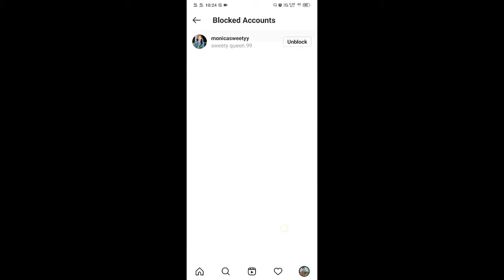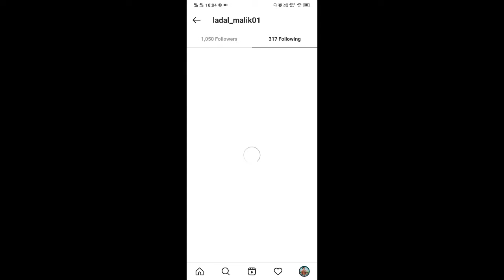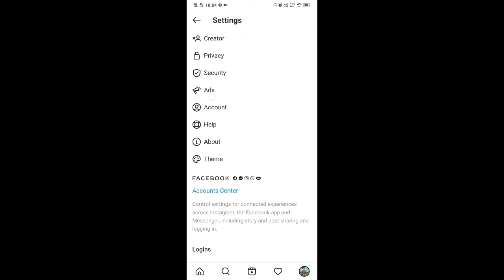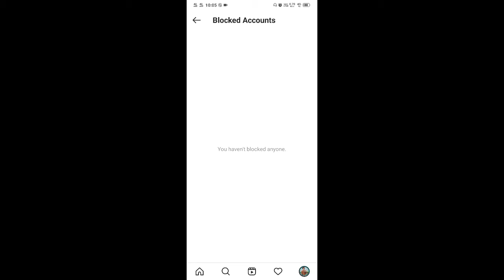How to Instagram 🔥 Block / Unblock || Instagram Block List Seen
Hello Guys 👋

insta pe block ko unblock kaise kare
how to unblock people on instagram
instagram par khud ko unblock kaise kare
instagram unblock
instagram par id ko unblock kaise karen
how to unblock someone on instagram
how to unblock on instagram
how to block someone on instagram
instagram me block ko unblock kaise kare
how to unblock users on instagram
how to unblock instagram account that blocked you 2020
how to block and unblock someone on instagram
how to unblock people on instagram that blocked you
instagram unblock